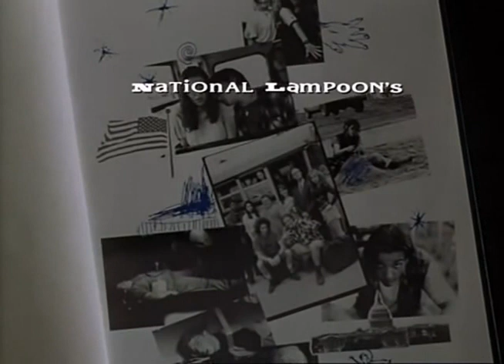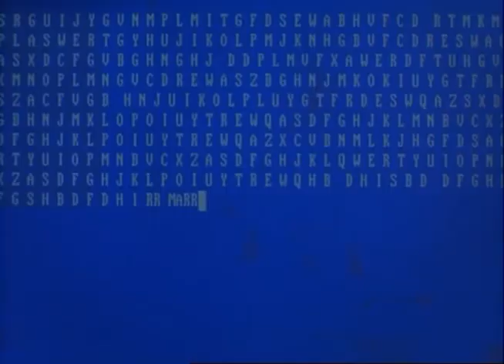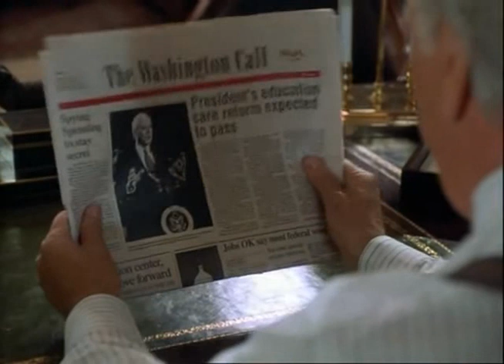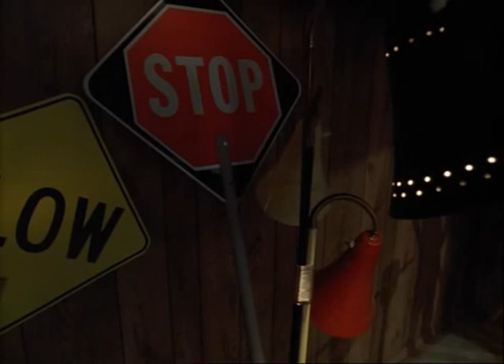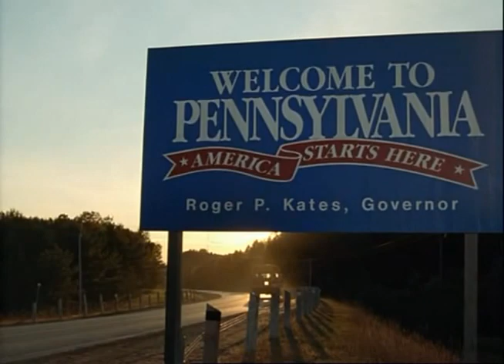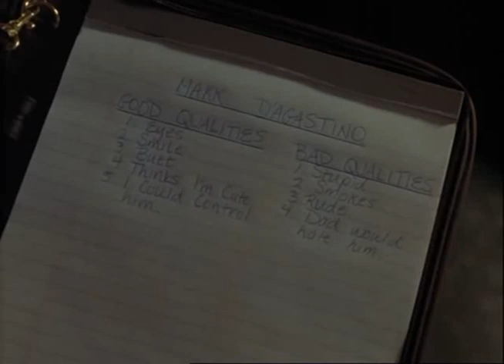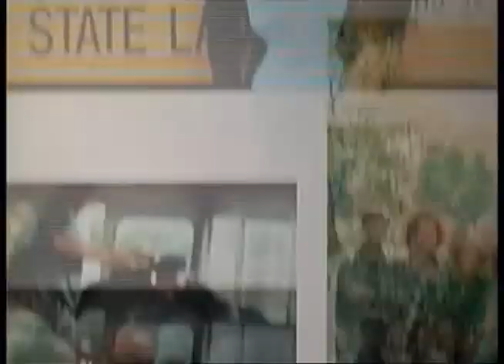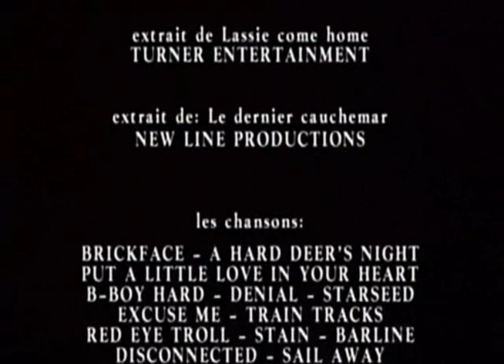senior trip la scuola piu pazza del mondo film completo in italiano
Ulteriori informazioni
Ascolta senza annunci con YouTube Premium
Brano
Red Eyed Troll
Artista
The Muffs
Album
Blonder And Blonder
WMG (a nome di Reprise); PEDL, UBEM, ASCAP, CMRRA, Warner Chappell e 3 società di gestione dei diritti musicali
Brano
Ultrasuede
Artista
Matthew Sweet
Album
Son Of Altered Beast
SME (a nome di Volcano); EMI Music Publishing, SOLAR Music Rights Management e 4 società di gestione dei diritti musicali
Brano
Outside
Artista
311
SME (a nome di Volcano/Legacy); Downtown Music Publishing, Sony ATV Publishing e 4 società di gestione